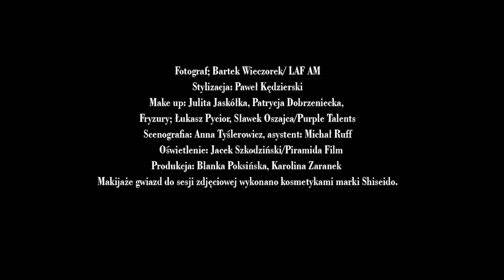Łukasz Jemioł i 7 gwiazd w sesji modowej Vivy! | SESJE VIVY!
Ta sesja to ewenement! Specjalnie dla VIVY! i Łukasza Jemioła spotkało się 7 gwiazd polskiego kina!